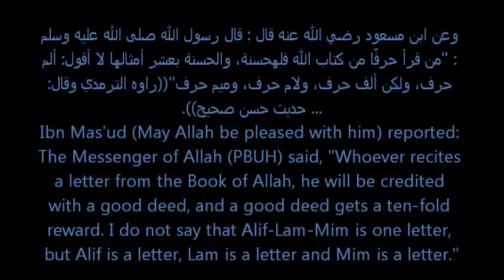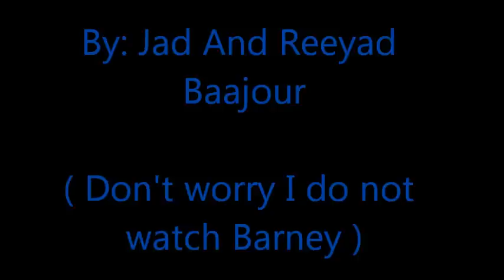Just A Reminder ep11 ( Ramadan Special )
This ramadan let's make it a t.v free month